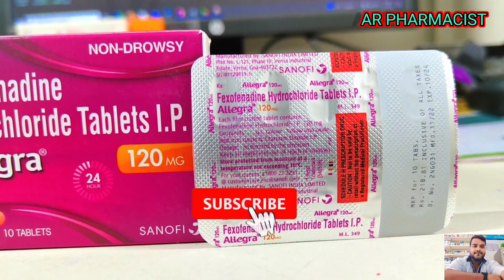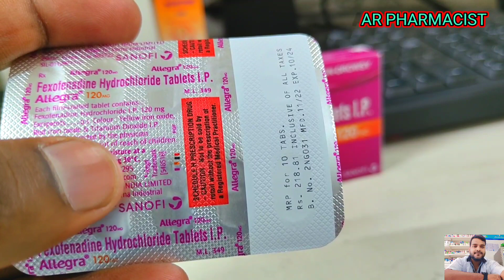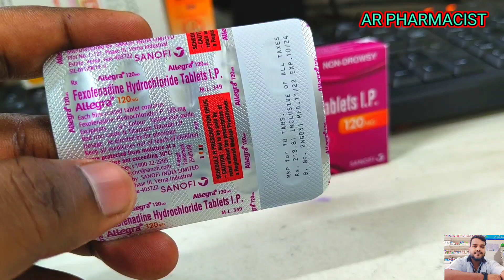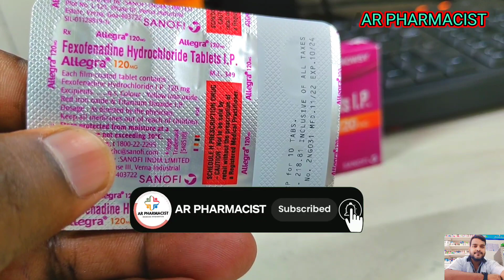Allegra 120 use in hindi | fexofenadine hydrochloride tablet | benifits of allegra 120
Hello friends Aaj hum janenge Allegra 120 tablet ke baare Mai is tablet ki Puri jankari Milne wali hai apko to video ko last Tak jaroor dekhiyega video achhi lage to video like aur channel ko subscribe krna na bhule

AR PHARMACIST

                 = Important Notice =
All Information Is Based On The Collected Data,And Also Share My Experience.
please Consult A Doctor Before Using Any Medication.

Allegra 120 tablet
fexofenadine hydrochloride
Anti allergy tablet
how to use Allegra 120